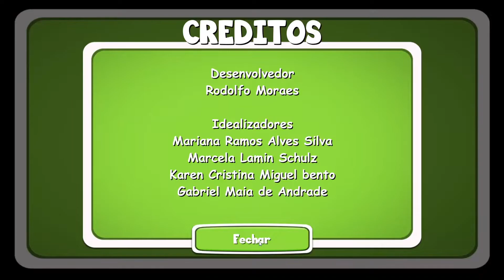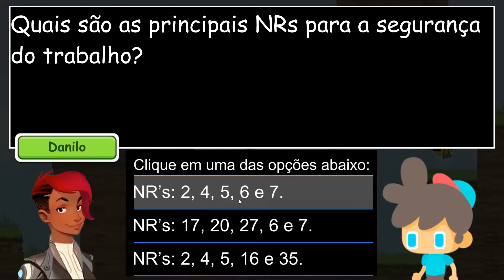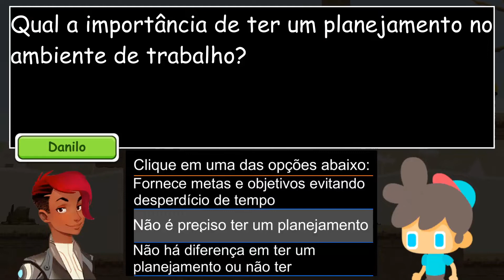Projeto Integrador SENAI/Resende - Hora da Administração - Gameplay Completo.